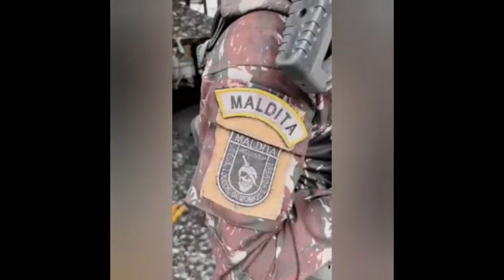PRAZER ! PELOTÃO FANTASMA E MALDITA NÃO FAZEM PRISIONEIROS EXÉRCITO BRASILEIRO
Tropas de infantaria especiais do Exército Brasileiro. Usados em combate em áreas inóspitas. Peritos em emboscada, demolição e sabotagem.
Este pelotão foi usado na Selva para vingar a morte de um tenente que foi morto em um posto de fronteira entre o Brasil e a Colômbia.
447 narco guerrilheiros foram mortos em uma emboscada dentro da selva.
Não fazem prisioneiros.
SIGA NOSSO CANAL E DE SEU LIKE PARA AJUDAR O CANAL.
CONTAMOS COM SUA AJUDA PARA CRESCER!
DESEJAMOS SAÚDE E MUITO SUCESSO PARA VOCÊ!
OBRIGADO!